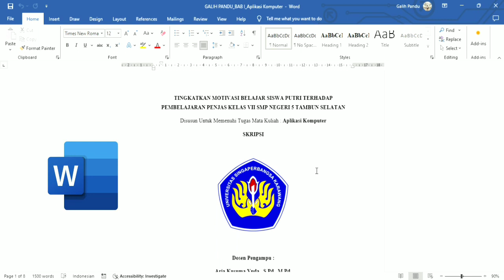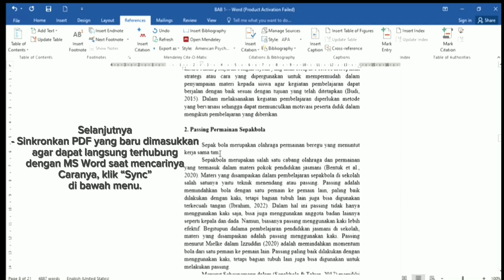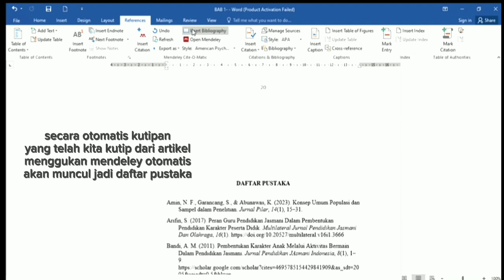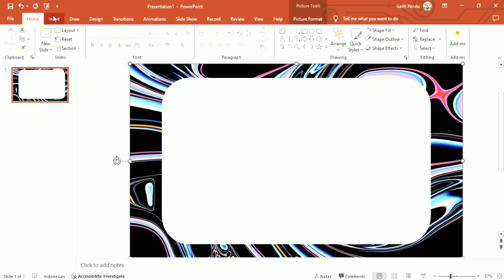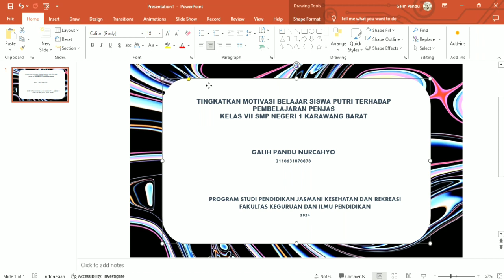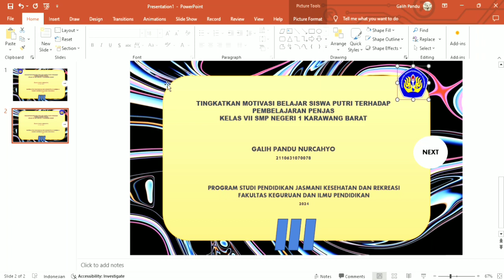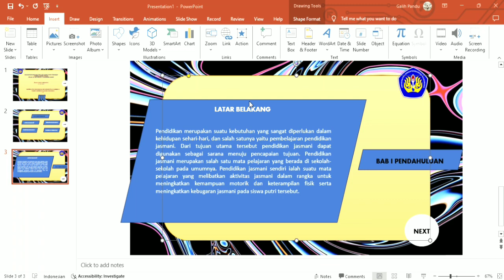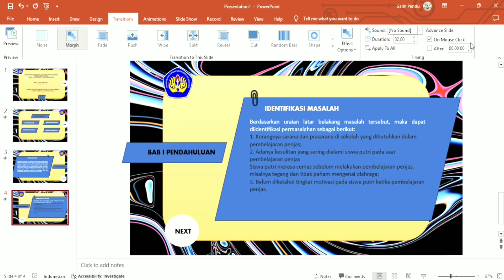UAS Aplikasi Komputer (Tutorial Pembuatan Artikel dan PPT HYPERLINK)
Dosen Pengampu : Aria Kusuma Yuda, S.Pd., M.Pd.

Nama : GALIH PANDU NURCAHYO
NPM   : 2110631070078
Kelas  : 6C